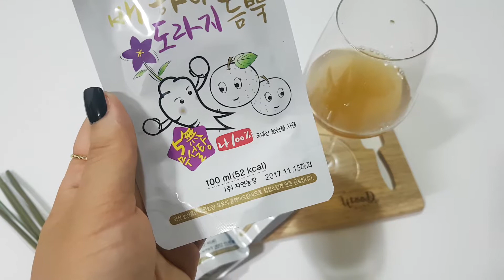건강음료 추천 배주스. 배하나도라지듬뿍 개봉기 review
큰손사람들 배주스 배하나도라지듬뿍 후기에요